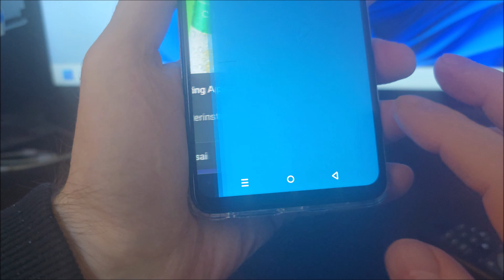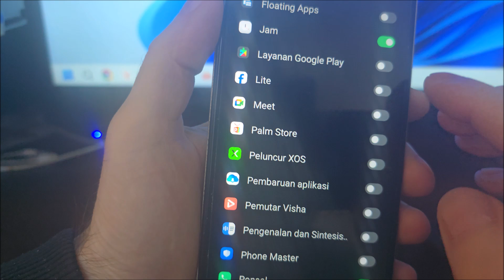Cara mengaktifkan split screen infinix smart 6 | Paano mag split screen sa infinix smart 6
Cara mengaktifkan split screen di hp infinix smart 6. Infinix smart 6 me split screen kaise kare. May split screen ba ang infinix smart 6. Split screen app for infinix smart 6.